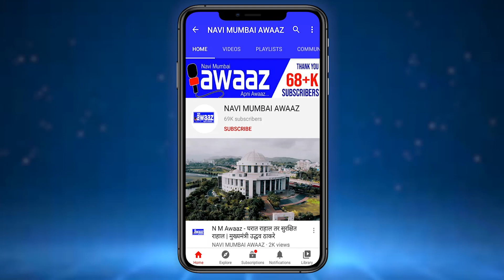N M Awaaz - प्रमोद विचारे यांना नवी मुंबई आवाजच्या वतीने भावपुर्ण श्रद्धांजली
शिवसेनेचे खासदार राजन विचारे यांचे मोठे बंधू प्रमोद विचारे यांचे ७४ व्या वर्षी आज सकाळी अल्पशा आजाराने निधन झाले.शिवसेनेमध्ये गेली अनेक वर्षे कार्यरत असलेले ज्येष्ठ शिवसैनिक व सामाजिक कार्यकर्ते म्हणून लौकिक होते. त्यांच्या निधनाबद्दल विविध क्षेत्रांतील मान्यवरांनी दुखः व्यक्त केले आहे.प्रमोद विचारे यांची तब्येत बिघडल्याने त्यांना एका खासगी रूग्णालयात दाखल केले होते. पण  उपचार सुरू असतानाच त्यांची प्राणज्योत मालवली. शिवसेनेचे माजी नगरसेवक मंदार विचारे यांचे ते वडील होते. त्यांच्या मागे  पत्नी  प्रिया, सून, मुलगा, नातवंडे असा परिवार आहे.जव्हारबाग येथील स्मशानभूमीत प्रमोद विचारे यांच्यावर अंत्यसंस्कार करण्यात आले. चरईत राहणारे विचारे हे मनमिळावून स्वभावामुळे लोकप्रिय होते. तसेच कोणाच्याही मदतीला ते धाऊन जायचे. शिवसेनेच्या अनेक आंदोलनांमध्ये तसेच कार्यक्रमांमध्ये त्यांचा सक्रीय सहभाग होता.नवी मुंबई आवाजच्या वतीने प्रमोद विचारे यांना भावपूर्ण श्रद्धांजली